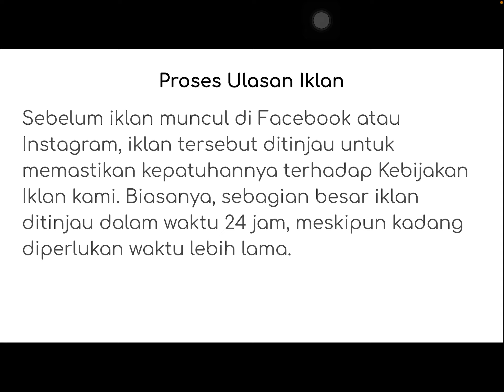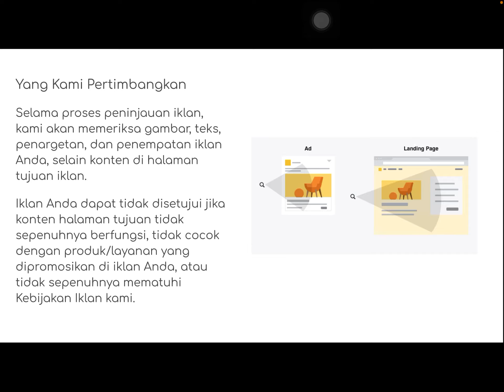Proses ulasan iklan